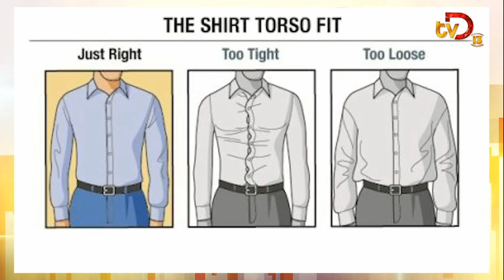Trend Up with Lerash 11/11/2021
Fashion tips segment in Curacao’s number one morning show “ Mainta” at TV Direct 13.